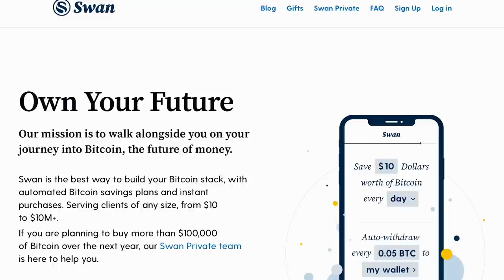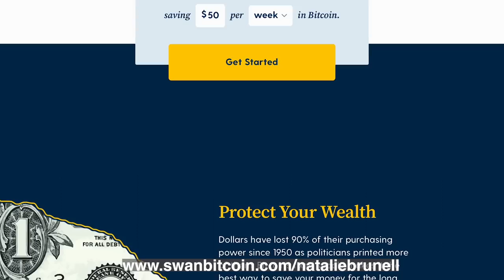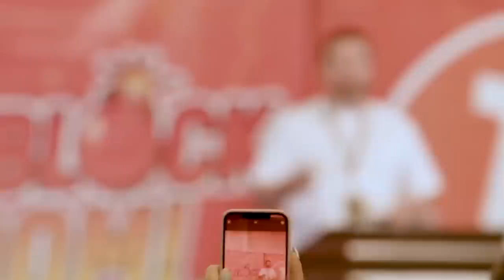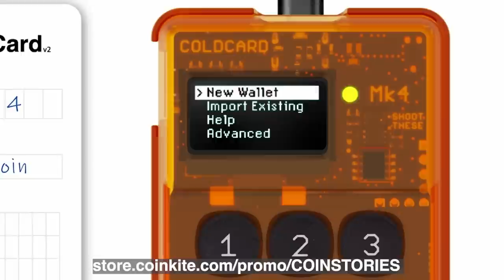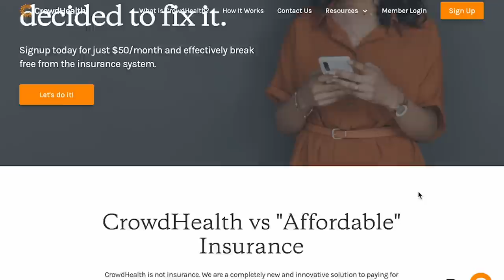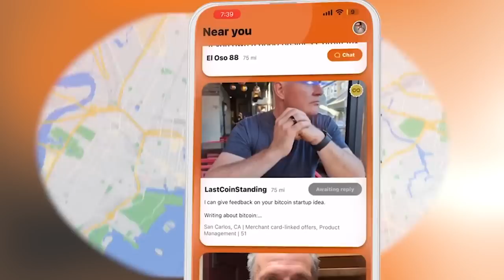Bitcoiners Getting SIM Swapped?! Privacy, Custody, Password Hacks and Blue Checks with Matt Odell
Matt Odell hosts the Citadel Dispatch and Rabbit Hole Recap podcasts.

In this episode we discuss:
- SIM swaps and hacking attempts of prominent Bitcoin accounts
- Password privacy
- Prime Trust disaster
- Twitter blue checks and identity surveillance
- Matt’s Bitcoin story

Partners:
✔️ Coin Stories is powered by @Swan_Bitcoin the best way to build your Bitcoin stack with automated Bitcoin savings plans and instant purchases. Swan serves clients of any size, from $10 to $10M+. for $10 in Bitcoin when you sign up. If you are planning to buy more than $100,000 of Bitcoin over the next year, the Swan Private team can help.
✔️ Fold is the best Bitcoin rewards debit card and shopping app in the world. Earn Bitcoin on everything you purchase with Fold's Bitcoin cash back debit card, and spin the Daily Wheel to earn free Bitcoin. and for a limited time you can get 5,000 satoshis when you sign up for Fold and Fold+ and spend $20 on the card.
✔️ I’m proud to partner with @CoinkiteInc your go-to tech company for top-notch Bitcoin custody solutions. The ColdCard wallet offers a safe haven for your Bitcoin, securely storing your digital assets offline. Coinkite's mission? Making Bitcoin user-friendly while championing decentralization. Remember, your financial control matters. Check out Coinkite's offerings, and take the step towards accessible Bitcoin management. use code COINSTORIES.
✔️ CrowdHealth offers the Bitcoin alternative to health insurance. Why? The government and insurance companies have jacked the price and increased complexity and stress. You send your money to the health insurance black hole and never see it again. Then, when you get hurt you have to send them more money. The great news is now you have an alternative: CrowdHealth. How does it work? When you have a health need, CrowdHealth negotiates down the cost of your medical bill and then crowdfunds the balance from the community. The rest of the money you would have spent on insurance and healthcare costs? Yours to keep! to sign up.
✔️ The Orange Pill App is building the social layer for Bitcoin and creating opportunities for in-person connections and building community. Connect with HODLers and Bitcoin events based on your location.
✔️ If you’re looking for the highest-quality sustainable pork, steak and seafood products, look no further than Campo Grande. Their animals are raised on family-owned farms and are antibiotic-free, hormone-free, slow-growth, and carbon negative. For $20 off Campo Grande boxes use code HODL

🗒️ IN THIS EPISODE:

0:00 Swan Bitcoin, Bitcoin 2024, Bit Block Boom promos
2:13 What is a SIM swap?
5:42 What happens when someone gets SIM swapped?
8:15 Why are we seeing more SIM swaps?
9:30 Accessing someone's Bitcoin
12:45 Password managers
16:36 Brute force password crackers, two-factor authentication
20:48 Fold debit card, Coinkite promos
22:17 Apple, iCloud accounts; gatekeeping
25:39 Deplatforming apps with Lightning functionality
29:50 Bitcoin self-custody
33:32 PrimeTrust was "recipe for disaster"
38:13 Cryptocurrency ecosystem
42:17 CrowdHealth, Orange Pill App promos
43:49 "Hold Bitcoin yourself"
46:15 Twitter blue checks, Nostr
58:43 Matt's Bitcoin story, Bitcoin Park

Matt's YouTube channel @CitadelDispatch